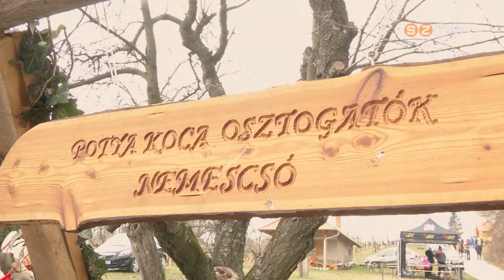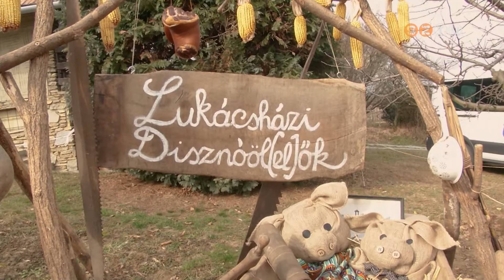Pincés-Kemencés Böllérversenyt tartottak a lukácsházi Csömötei-hegyen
Böllérmáj, medvehagymás sült kolbász, csülköskenyér és többek között erőspaprika pálinka – Volt mit megkóstolni a 7. Lukácsházi Pincés-Kemencés Böllérversenyen szombaton. A település évekkel ezelőtt határozta el, hogy a Csömötei szőlőhegy értékeit minden évszakban egy-egy rendezvénnyel mutatja be. A legnépszerűbb a téli, évkezdő eszem-iszom. 11 település csapat várta a pincés-kemencés helyszíneken a kötelező ételekkel és saját specialitásokkal a vendégeket.